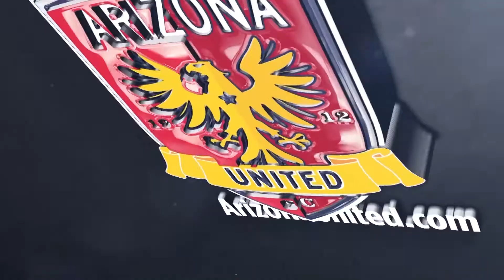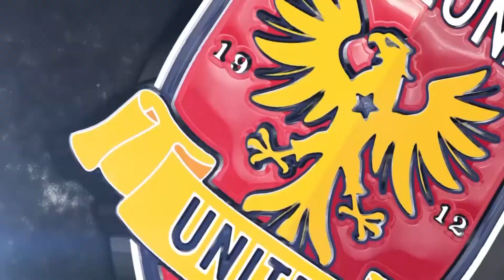MATCH HIGHLIGHTS: Arizona United SC 1-2 Portland Timbers 2 9/13/15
Match highlights from Arizona United's 2-1 loss to Portland Timbers 2